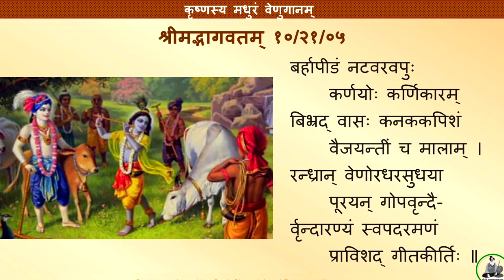श्रीकृष्ण जन्माष्टमी कथा केही नसके कथा भएपनि सुन्नु सर्वस्व मिल्नेछ। Sri krishna janmashtami katha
श्रीकृष्ण जन्माष्टमी कथा केही नसके कथा भएपनि सुन्नु सर्वस्व मिल्नेछ। Sri krishna janmashtami katha Nepali

Our Related title ...
janmashtami
krishna janmashtami
shri krishna janmashtami
krishna janmashtami puja
krishna janmashtami kab hai
krishna janmashtami ki katha
shri krishna janmashtami 2023
krishna janmashtami vrat katha
janmashtami puja vidhi katha
janmashtami kaile cha
shri krishna janmashtami puja kaise karen
janmashtami songs
janmashtami vrat
janmashtami ke upay
janmashtami rangoli
janmashtami ki katha
janmashtami 2023 date
janmashtami kadhi aahe
janmashtami vrat vidhi
कृष्ण जन्माष्टमी पुजाविधि
नेपाली कृष्ण जन्म अष्टमी
krishna astami
krishna katha
hamro jigyasa
aajako katha
जन्माष्टमी